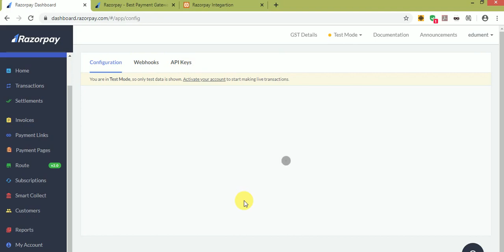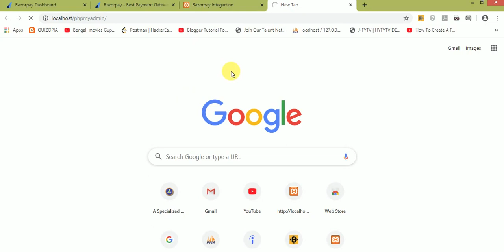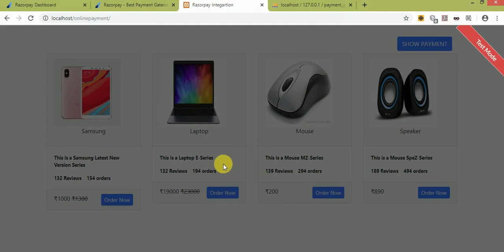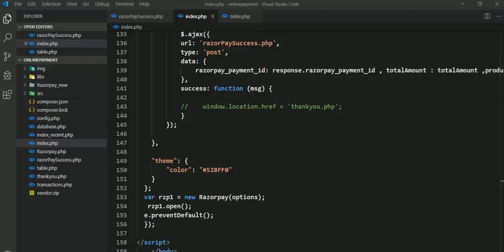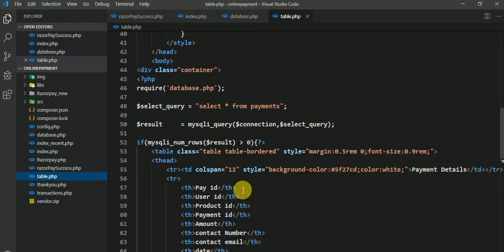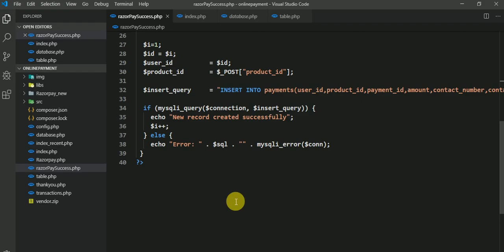Payment Gateway Integration PHP Using Razorpay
This is a demonstartion of payment gateway integration using razorpay